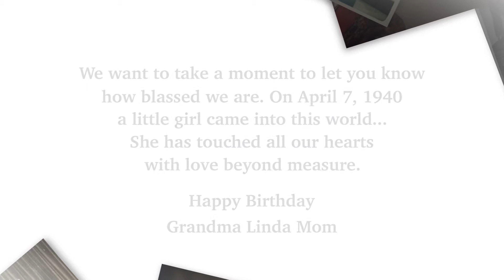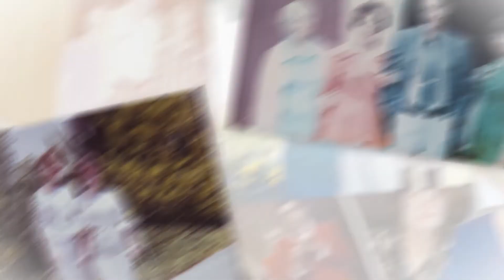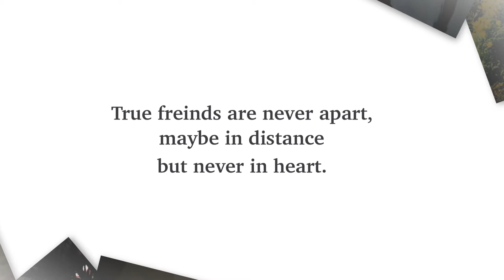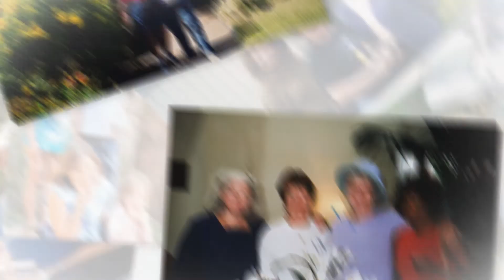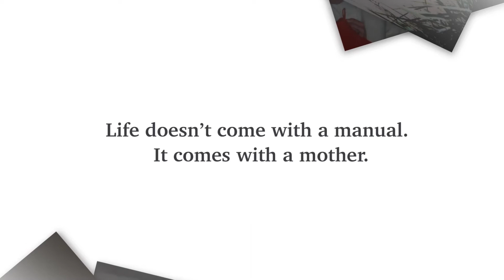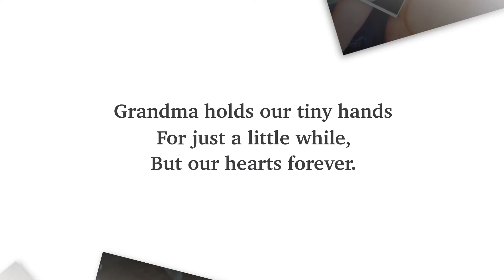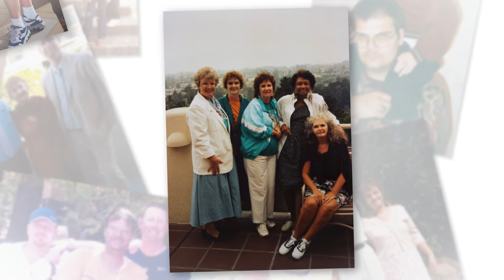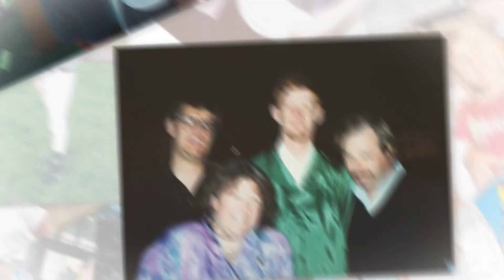Linda Ward 80th Birthday